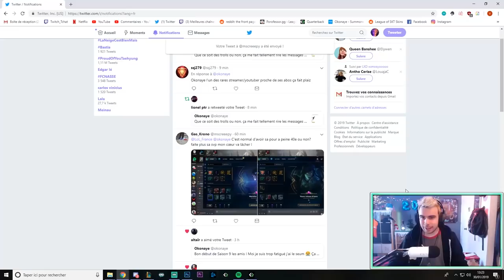Cet abonné a eu 2 skins Hextech avec ces boites, du coup je les ai acheté..